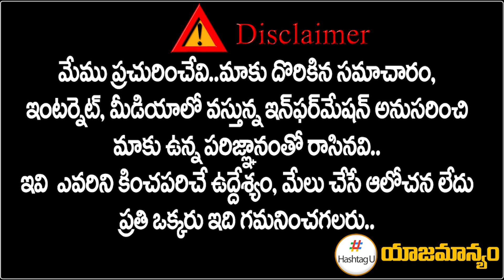కేసీఆర్ కు షాక్.. బిగిస్తున్న మేడిగడ్డ ఉచ్చు || BIG SHOCK to KCR || Medigadda Barrage || HashtagU